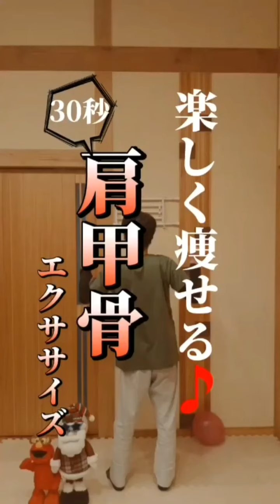【肩甲骨】これしないと損！痩せ体質に！！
肩甲骨を動かすことで姿勢が整いそれだけでもシュッとしてスタイルアップしますよ！